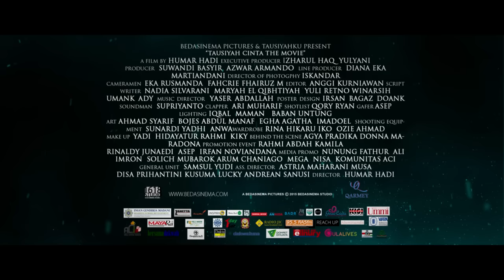TEASER TAUSIYAH CINTA THE MOVIE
Bedasinema Pictures Mempersembahkan :
OFFICIAL TEASER TAUSIYAH CINTA THE MOVIE

Rilis Oktober 2015 di bioskop

Sinopsis  :
Kisah diawali dari kebencian Lefan (Rendy Herpy) pada ayahnya menguak sebuah perjalanan batinnya yang kering. Jiwanya kosong. Ia harus kehilangan ibu yang terdzolimi oleh ayahnya sendiri. Ia berjuang membuktikan pada ayahnya bagaimana caranya memuliakan perempuan.

Lefan mengalami katarsis (berkali-kali merasakan pergulatan batin), layaknya seorang yang kehausan di padang pasir. Ia tahu bahwa ia haus, tetapi terus menemui jalan buntu untuk mencari jalan yang lebih baik.

Sampai akhirnya Ia bertemu seorang pemuda yang teduh bernama Azka (Hamas Syahid Izzuddin), sosok arsitek sholeh, tampan, dan hafidz Qur’an. Azka adalah sosok yang nyaris sempurna. Lefan menemukan kharisma dan apa yang tidak ia dapatkan dari sosok ayahnya. Lefan kenal dengan Azka dalam satu project .

Persahabatan mereka dimulai. Lefan dan Azka sama-sama dibesarkan dalam keluarga islam yang taat namun Lefan sungguh berbanding terbalik dengan Azka.

Lefan terus mencari jawaban pergulatan-pergulatan batin yang dialaminya kepada Azka. Pertanyaan-pertanyaan kritis dari Lefan terus menyerang Azka satu demi satu.

Project di kantor mempertemukan dua pemuda tampan ini dengan Rein (Ressa Rere), gadis cantik yang juga hafal qur’an, senang memanah dan lincah membuat gambar siluet. Rein adalah mahasiswi Teknik Lingkungan tingkat akhir yang sedang merampungkan skripsinya.

Persahabatan Azka dan Lefan makin sinergis. Sesuatu hal terjadi.

Lefan merasakan konflik batin , ia kehilangan.

Lefan mendapatkan sesuatu pada diri Rein yang tidak ada pada diri almarhumah kakaknya, Elfa (Hidayatur Rahmi). Ternyata, ada sosok sholehah yang membuat hati Lefan merasakan sesuatu yang menyentuh.

Ada sebuah keputusan yang tidak wajar yang membuat Lefan makin terpukul. Keputusan apakah itu?

Saksikan Oktober 2015 di Bioskop Kesayangan Anda!

Rumah Produksi : Bedasinema Pictures
Sutradara : Humar Hadi
Executive Produser : Izharul Haq, Yulyani
Produser : AzwarArmando, Suwandi Basyir
Line – Produser : Diana Eka Martiandani
Penulis Skenario : Nadia Silvarani, Maryah E, Yuli Retno, Umank Ady
Pemain : Hamas Syahid Izzuddin, Ressa Rere, Rendy Herpy,Meyda Sefira, Irwansyah, Hilman Rosyad, Afwan Riyadi, Peggy Melati Sukma, Rafi Cinnoun,Hannan Mannan dan Ihsan (3Kembar),Igo Ilham, Irfan Muhammad, Hidayatur Rahmi, Zulfikar Nasution, Zaky Ahmad R, Nadya, Disa Prihantini, Rahayu Mukhlisin, Firman A.